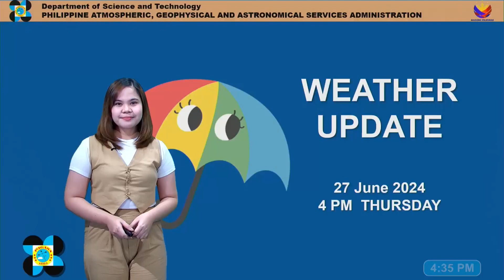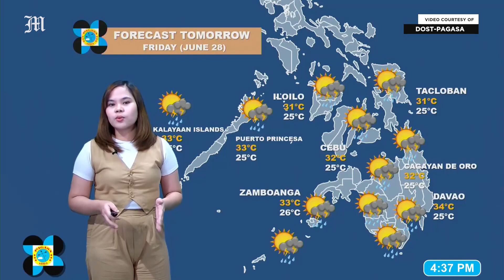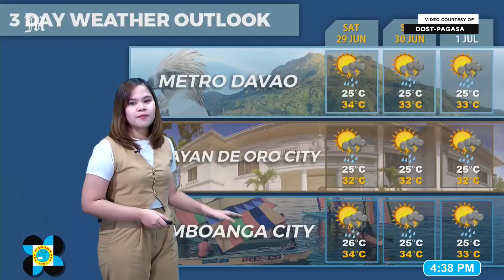Today's Weather, 4 P.M. | June 27, 2024